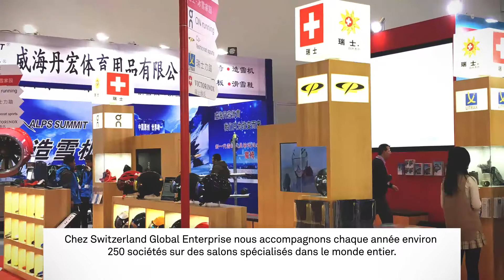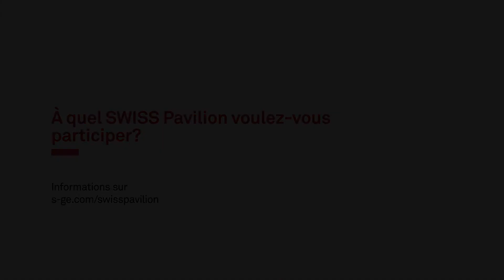Salons internationaux avec S-GE : des prestations sur mesure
Depuis plus de 90 ans, le département Foires apporte un appui aux entreprises qui  souhaitent soigner leur image à l’étranger. Si le poids des salons dans le marketing-mix des entreprises a changé, ils restent dans le trio de tête des activités ciblées par les sociétés.

Le SWISS Pavilion, plate-forme de participation collective éprouvée, répond parfaitement à l’évolution des conditions cadres et aux besoins des entreprises exportatrices: c’est une vitrine très attrayante. Quelque 250 entreprises se rendent chaque année sur de grands salons et près de 8000 contacts qualifiés y sont générés. Grâce à l’encadrement professionnel proposé par le département Foires, les entreprises sont libérées des soucis liés à la préparation et à la tenue du stand pendant le salon et peuvent se consacrer pleinement à leurs clients et visiteurs. Le suivi du salon est également facilité.